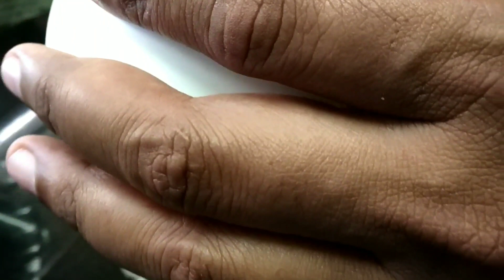బిర్యానీ రుచిగా ఉండాలంటే బిర్యానీ పౌడర్ ఇలా చెయ్యండి.Biryani powder(masala) making in telugu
బిర్యానీ పౌడర్.Biryani powder(masala) making in telugu.